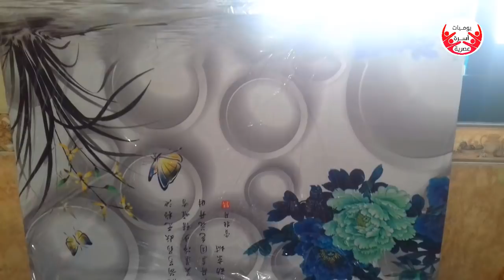تنظيف عيون البوتاجاز بمكون جديد